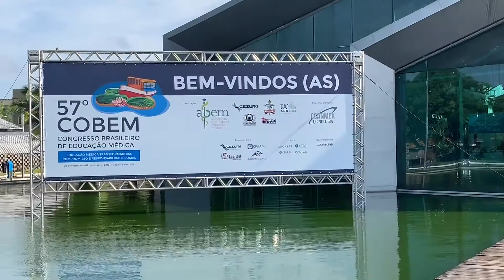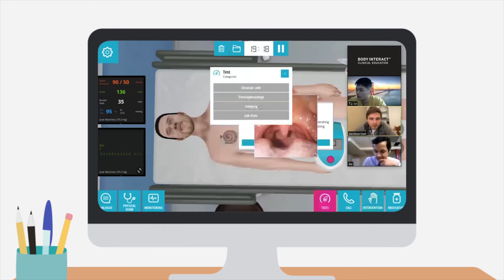Olimpíada paciente virtual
Veja como são as Olimpíadas de paciente virtual Body Interact.